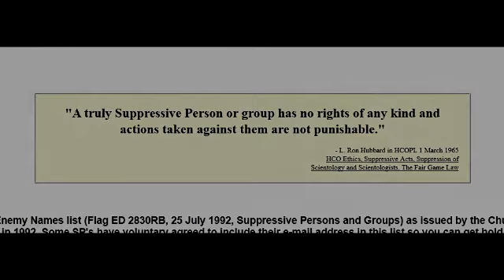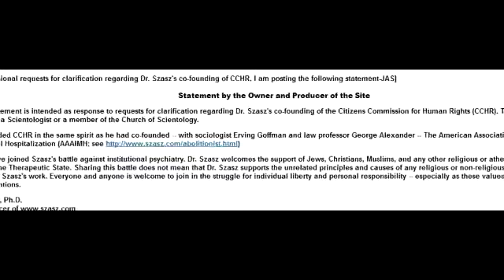IRS Payment Plan Washington County TX